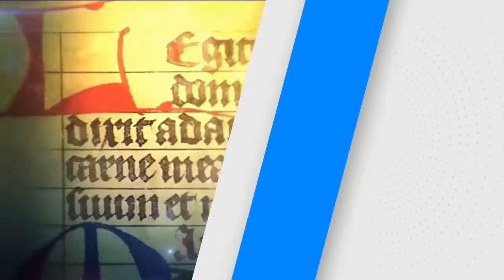SANTO DEL DÍA REPORTAJE A DIOS /13/02/20/ PBRO. JUAN DUQUE